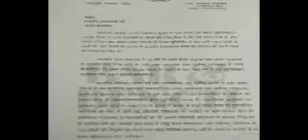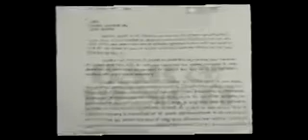हाईकोर्ट जज की मोदी को चिट्ठी न्यायाधीशों की नियुक्ति वंशवाद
Allahabad High Court's Justice Ranganath Pandey has raised grave questions on the appointment of judges in the High Court and the Supreme Court. He wrote a letter to Prime Minister Narendra Modi about this. Justice Pandey said that there is no definite criteria for the appointment of judges. The prevailing criterion is only with familyism and racism. To maintain the dignity of the judiciary, strict decisions must be taken. He wrote in the letter, the judiciary is unfortunately suffering from dynastic and racism. It ensures that being a judge of the family here is the next judge. Judges of the subordinate court also get the opportunity to be selected only after proving their merit. But we do not have any definite criteria for appointment of High Court and Supreme Court judges. The prevailing criterion is only familyism and racism. Demanding to take tough steps from the Prime Minister, Justice Pandey said that during the 34 years of service, he had the opportunity to see the judges of High Court and Supreme Court several times. His legal knowledge is not satisfactory. When an attempt was made by the government to set up the National Judicial Commission, the Supreme Court declared it as unconstitutional considering its interference in its jurisdiction. Justice Pandey has appealed to Narendra Modi, citing controversies and other matters of the Supreme Court judges in the last 20 years, that the judicial decisions should be taken to make judicial decisions in order to restore the dignity of the judiciary. Many judges have legal knowledge Not till Justice Pandey wrote in the letter, many judges do not have a general legal knowledge. Many advocates (lawyers) do not have satisfactory information about the justice process. Judges are appointed on the basis of the merit of being selected to be members of the Collegium. This situation is extremely unfortunate. The judges of the High Court and the Supreme Court are being selected on the basis of senior judges' advocates and favorites on tea banquets in closed rooms. In this process, privacy is taken care of. The tradition of keeping the process secret is like falsifying the principle of transparency.